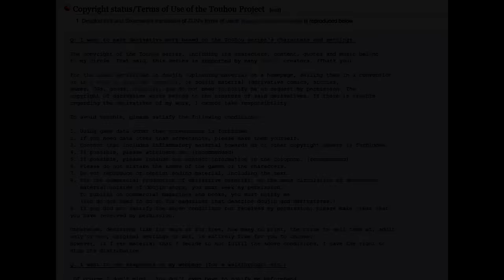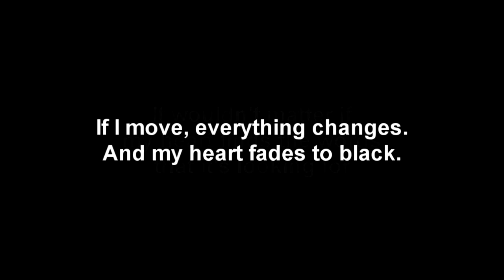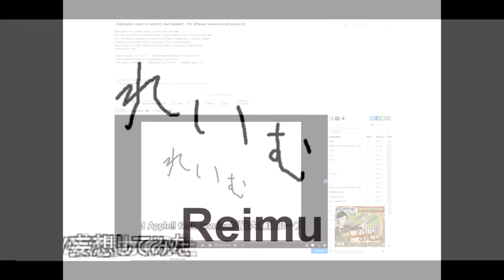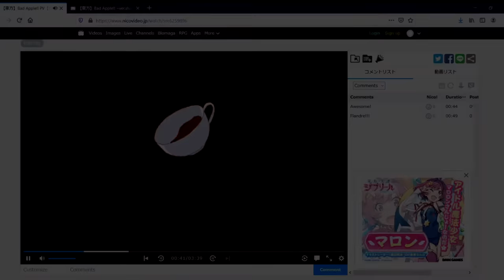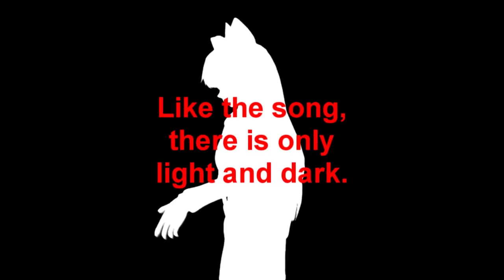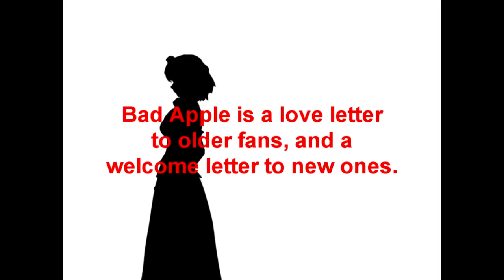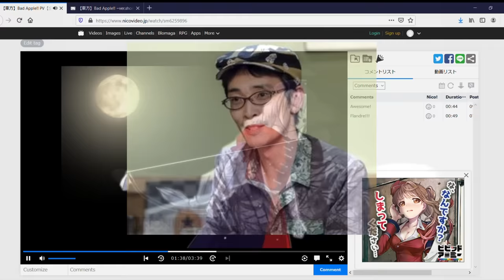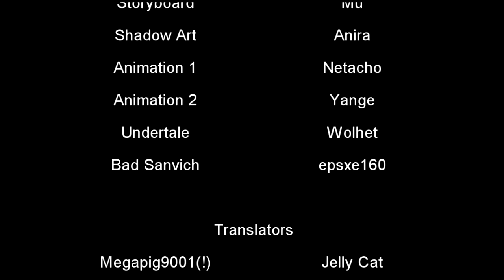Bad Apple Explained: History and Analysis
The history and an analysis of a viral music video: Bad Apple. Originating from the Touhou Project franchise, Bad Apple is arguably the most famous thing to come from it... but where exactly did it come from? And why is the video so mesmerizing? That's what I hope to answer today.